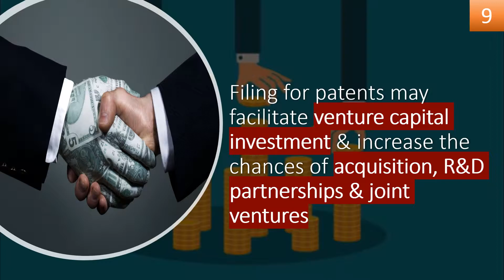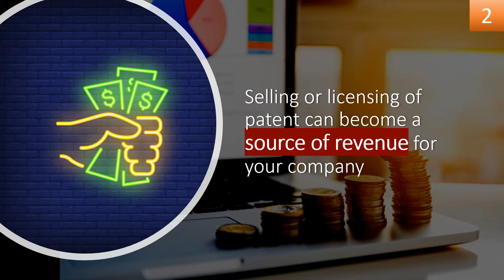Top 10 reasons to file for Patents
This video by Ms Bindu Sharma (Founder & Origiin CEO of Origiin IP Solutions) explains the top 10 reasons to file for a patent.

👉 Origiin is an Intellectual Property and Legal Services provider company, based in Bangalore (India).